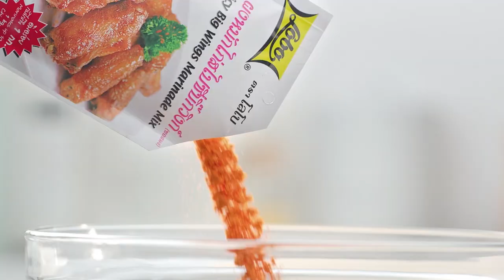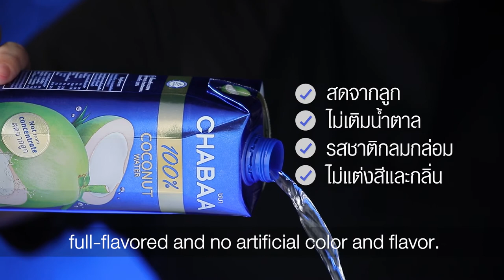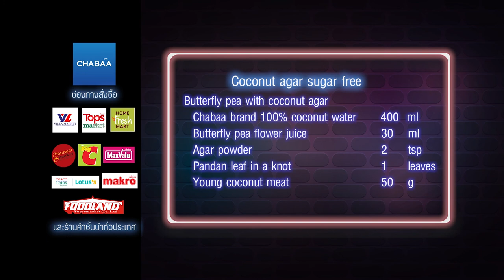เต็มปากเต็มคำ (รูปแบบใหม่) โจทย์วัตถุดิบ เป็ด l EP.115 [2/3]